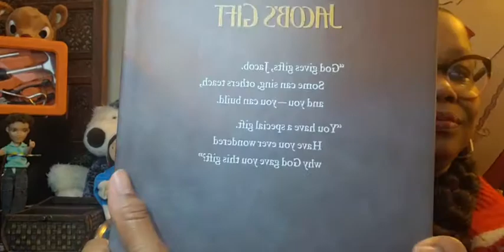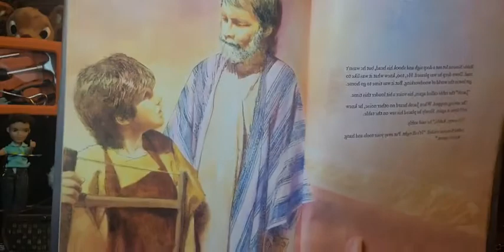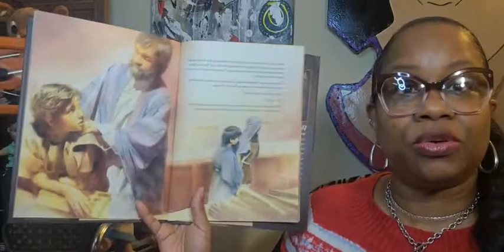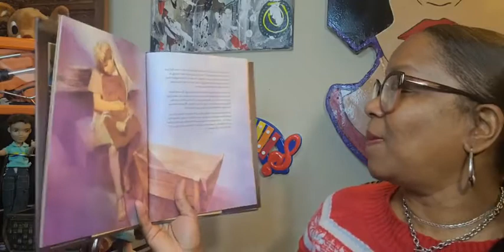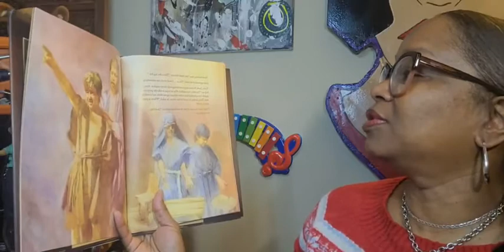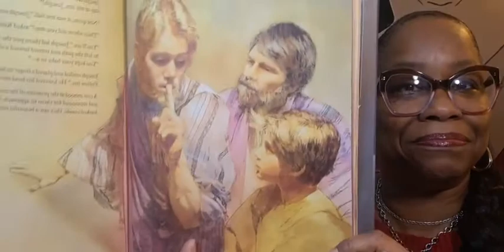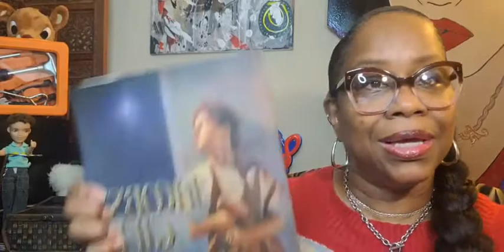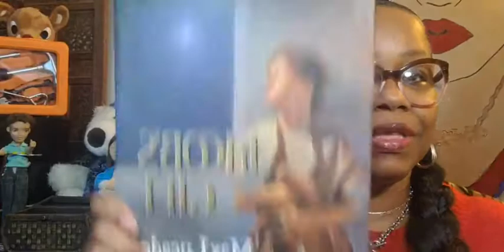Book Title: Jacob's Gift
Audrey Reads
Written by Max Lucado, Illustrated by Robert Hunt